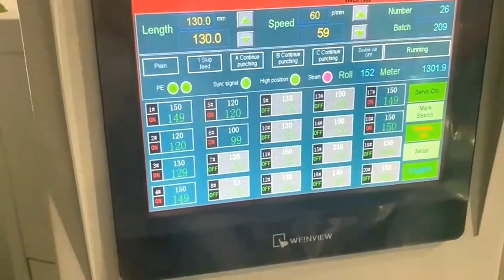Zipper bags making machine ultrasonic heat sealing plastic bag production equipment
Heavy duty laminated bag making machine,is used for producing various kinds of laminated soft package bag,such as three side sealing bag.stand up bag,zipper bag.
Main Features
1) Large human-computer interface screen control,automatic design.
2) It has EPC and double photocells tracking for unwinding.
3) Heavy-duty brige type heat sealing structure,will get stronger sealing.
4) Unwinding with automatic tension control.
Optional
1.Double layer unwinder device
2.Handle hole puncher
Specification
Bag making function
three side sealing, zipper bag ,stand up bag
Main electric scheme
3 servo motor for traction from JAPAN, with PLC used panasonic from Japan., Touch Screen from Taiwan; main driving is alternating
current with Yaskawa from JAPAN inverter automatic constant tension for unwinding.
Suitable material
this machine is suitable for producing multi-layer three side sealing laminated film, plating ALU laminated film, paper-plastic
laminated film, pure-ALU laminated film which takes BOPP, CPP,PET, ALU, and Nylon etc plastic laminated film as base material.
The dimension of roll material
ф600*1200mm (diameter* web-width)
Accuracy of orientation
≤± 0.5mm
Thermal-sealing knife’s quantity of heat
1. Vertical-sealing adopts 3 groups for heating fluctuation, cooling fluctuation from up and down..
2. bottom sealing adopt 3 groups heating fluctuation, 1 group for cooling fluctuation
The quantity of temperature heating 16
The bound of temperature 0-300 ℃
Total power 40kw
Overall Dimension (L*W*H) 10000×2050×2000mm
Weight of machine About 4100 kg
Color
white of cover, white blue of fuselage+ red door
The type of control system
SSF-Ⅱ High speed laminating film bag making machine control system
solid state relay 16 pcs

84798210   Mixing machine
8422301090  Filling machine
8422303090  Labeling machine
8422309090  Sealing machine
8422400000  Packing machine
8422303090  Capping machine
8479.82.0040 food Mixing, kneading or stirring machine